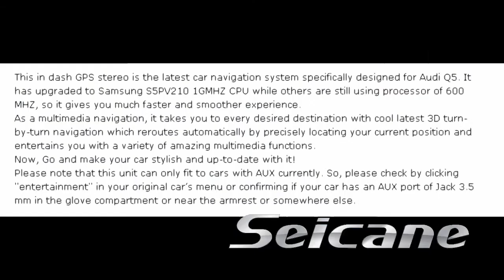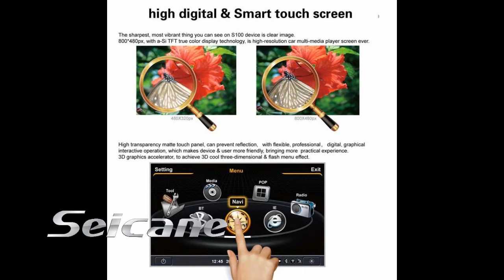Aftermarket Audi Q5 Bluetooth DVD Player Support 1080P HD Video DVR RDS Rearview MP4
Aftermarket Audi Q5 Bluetooth DVD player supports 1080P HD video, car speed DVR, radio RDS, rearview camera and so on. The DVD function supports format DVD/DVD-R/DVD±RW/HDCD/CD-R/CD±RW/MP3/MP4/Picture CD/VCD/WMA. You can record videos by this function, too.